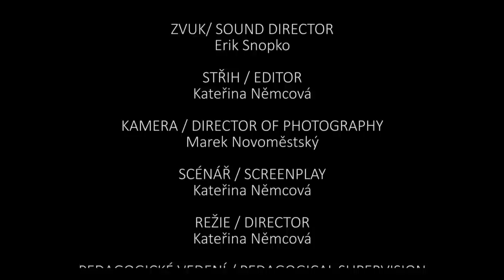Stačí chvilka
Čistit křečka není vůbec jednoduché. Nevěříte?
zvuk: Erik Snopko
kamera: Marek Novoměstský
produkce: Jana Mlčochová
režie: Kateřina Němcová